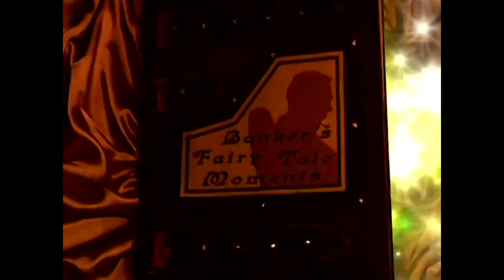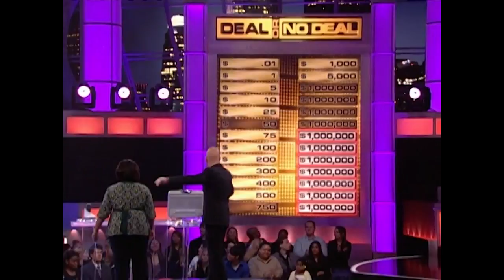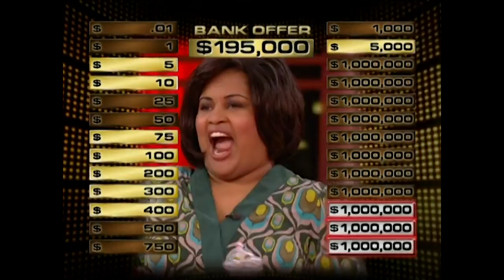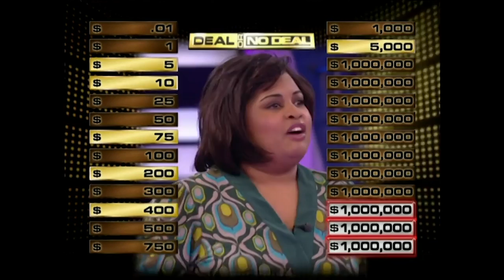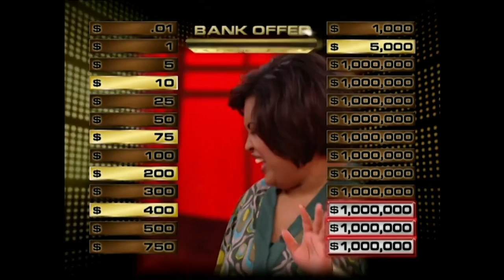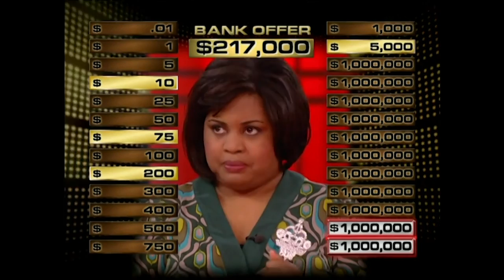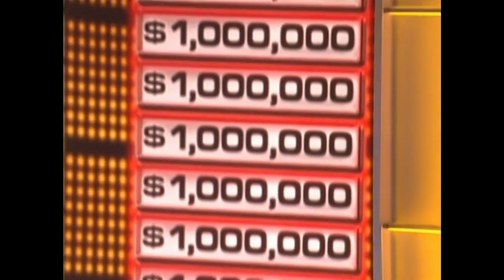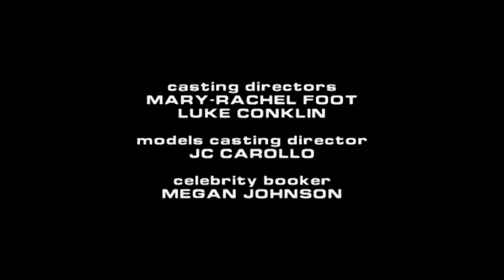Tamika's Magic Wand! | Deal or No Deal US | S03 E48 | Deal or No Deal Universe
Tamika Kendall has 11 shots at the million. Will her magic wand help her win big?